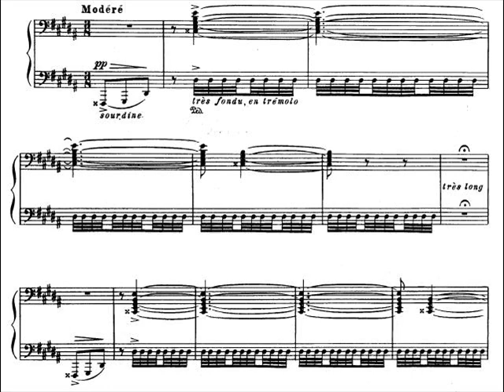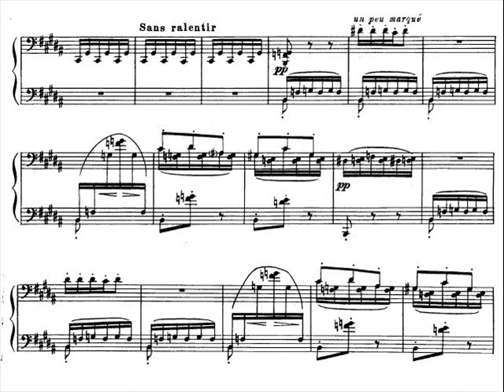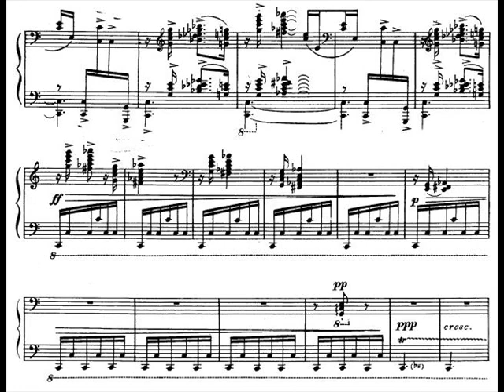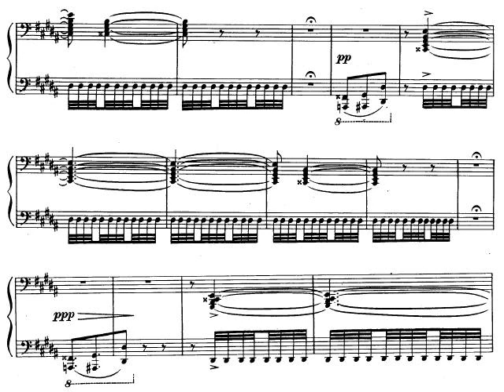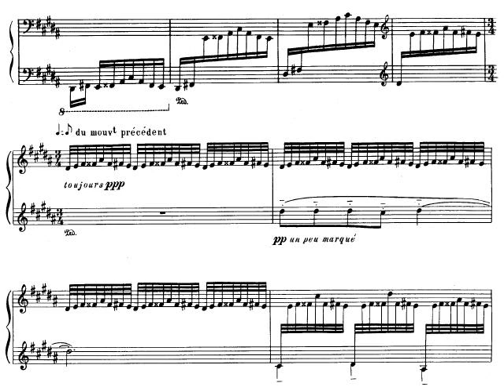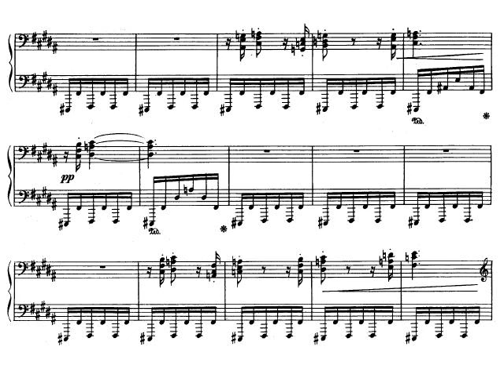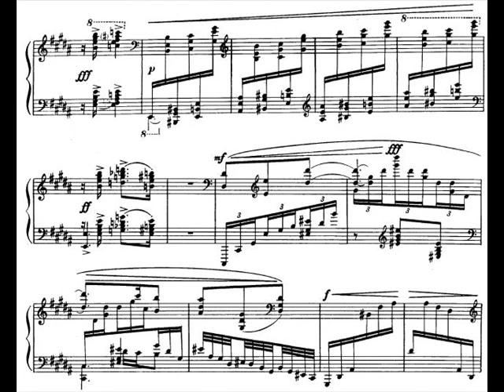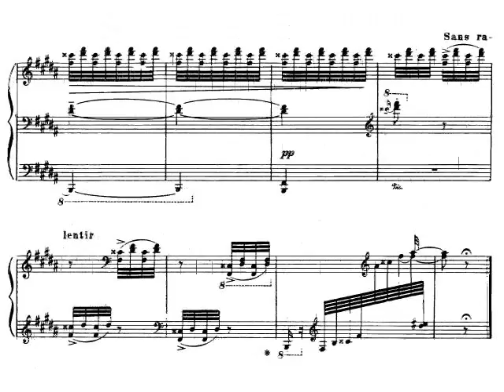Argerich plays Gaspard de la Nuit - Scarbo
Gaspard de la nuit - Scarbo
Pianist: Martha argerich